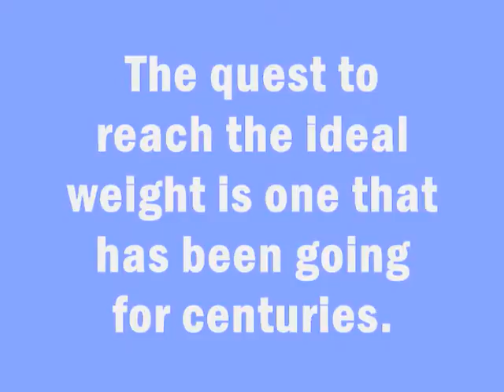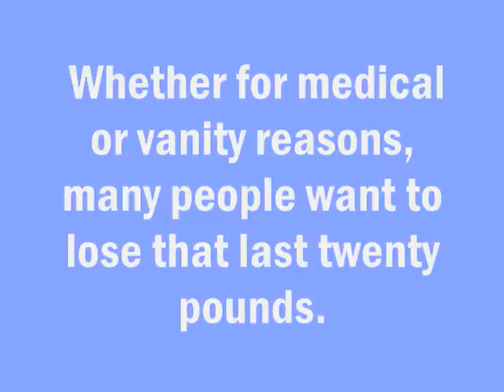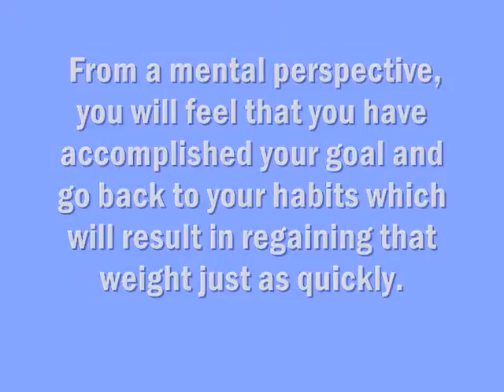Lose Weight And Feel Super Awesome Part 1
Lose Weight And Feel Super Awesome.The quest to reach the ideal weight is one that has been going for centuries. Whether for medical or vanity reasons, many people want to lose that last twenty pounds. In this video we will explore some of the time honored tips that have proven beneficial on one's weight loss journey.Any genuine effective weight loss plan will stress the point of losing weight slowly rather than quickly. The physical reason for this is that it can be dangerous to your health to lose weight too quickly. From a mental perspective, you will feel that you have accomplished your goal and go back to your habits which will result in regaining that weight just as quickly. A real weight loss plan involves a lifestyle change which not only lowers your weight but keeps it low.